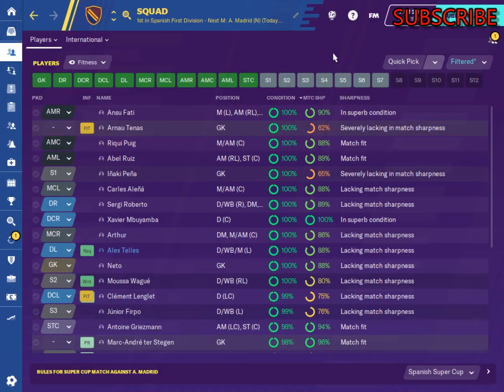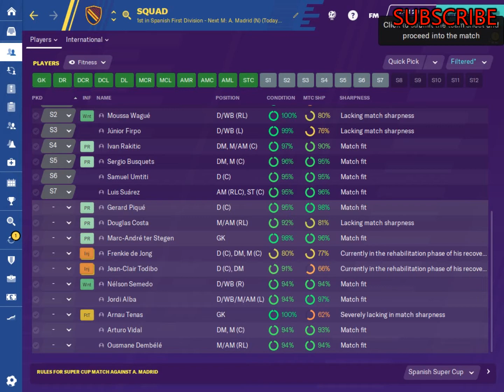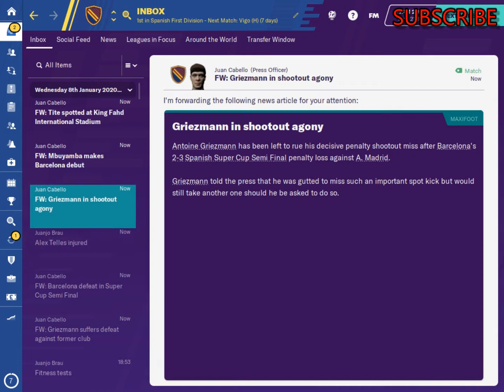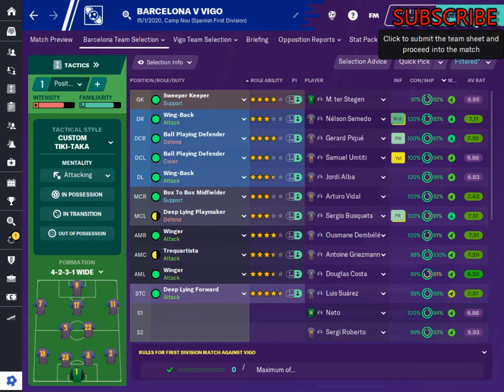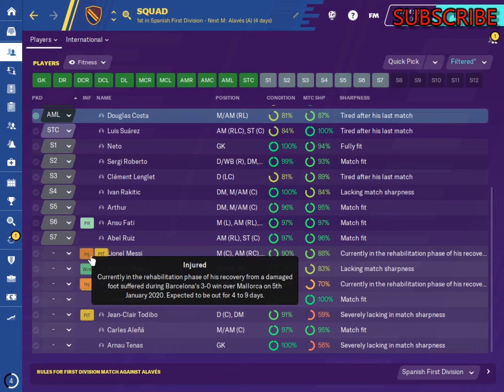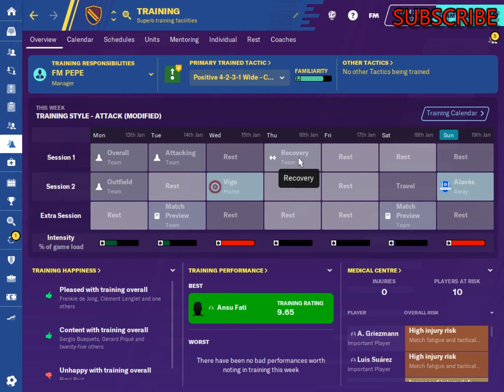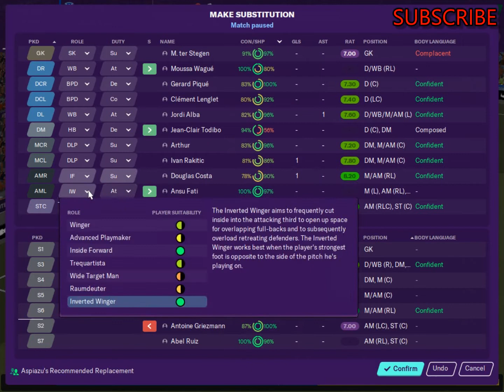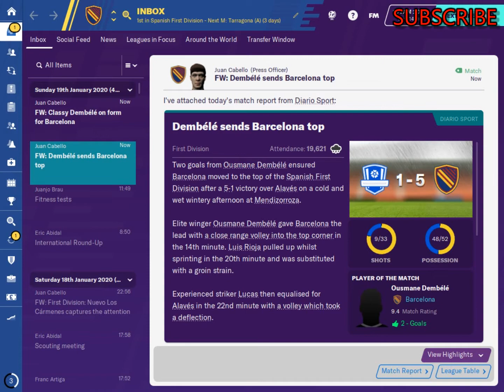FM20 Barcelona - #14 - Career Mode - Shock Transfer - Football Manager 20 Lets Play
FM20 Barcelona - Career Mode

By popular demand, I have started a Barcelona career mode save for you all.

We will not use the transfer market, but instead use the challenge of strengthening the squad alround with young players from La Masia. As well as developing the younger players. We will try to play attacking tika taka football.